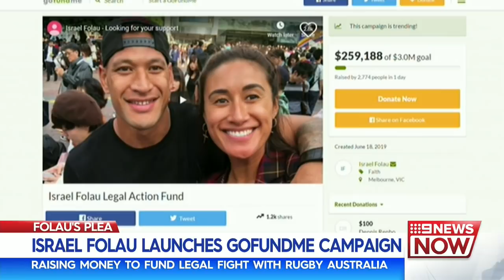Jubelin Charged, Folau's Crowfunding & Tax Cut Debate | Nine News Australia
Your latest news headlines from around the world.